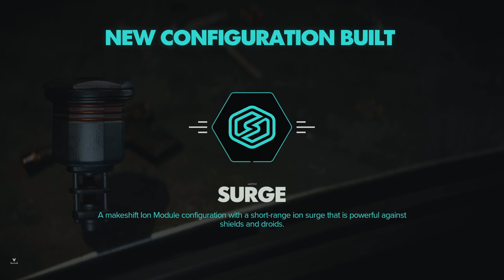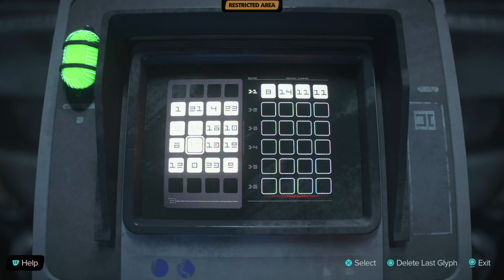STAR WARS OUTLAWS (2024) Gameplay Walkthrough Part 10 (No Commentary)